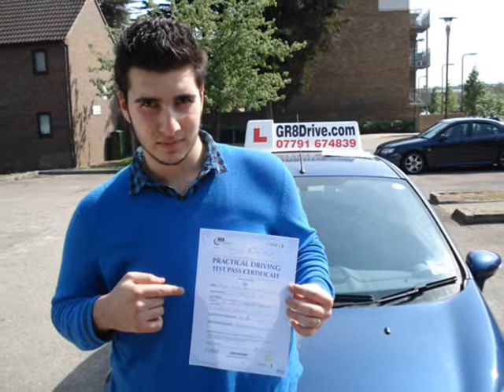GR8Drive-QUALIFIED DRIVING LICENCE LESSONS IN RAYNERS LANE HA2-CALL 07791 674 839.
At GR8Drive near Rayners Lane we pride ourselves in offering professional Driving Lessons at affordable prices in Rayners Lane by DSA qualified Driving Instructors starting from as little as £9.90 per hour.

GR8Drive is an independently run business near Rayners Lane offering high quality driving lessons in and around Rayners Lane, Harrow, Pinner, Hatchend, Northwood, Ruislip, Oxhey, Stanmore, Bushey, Garston, Wembley, Edgware and surrounding areas.

Whether you are a complete novice getting behind the steering wheel for the very first time in Rayners Lane, or a more experienced learner who has already had a number of lessons, even if you have a full licence but want to top up on your skills and confidence, GR8Drive could be the Driving School you're looking for in the Rayners Lane area.

As an independent school near Rayners Lane we can provide high quality training at very affordable prices with lessons tailored to the individual pupil so you can be taught at the best pace to suit you in the Rayners Lane area. We teach in a calm and patient manner which puts even the most nervous pupils at ease very quickly in Rayners Lane.

In addition to the standard lessons in Rayners Lane, we also offer hazard perception and theory test help and advice, Pass Plus, Refresher and Motorway lessons and block booking discounts in Rayners Lane.

We offer quality manual driving lessons in Rayners Lane and surrounding areas. Our goal is to help learners in Rayners Lane to pass their driving test and be a safe driver for life. We are one of the best driving schools in Rayners Lane and all our driving instructors have passed the ADI test on their first attempt with a high grade! All our pupils in Rayners Lane will get quality driving lessons that's guarantee best value for money. We believe learning to drive should be enjoyable and we know it from our experience that you will learn more quicker and easy if your driving lesson is fun and interesting in a friendly and professional environment.

The DSA recommends that pupils take approximately 45 hours of tuition combined with 22 hours of private practice to reach test standard. Our aim at GR8Drive.com is to not only make you a confident driver, but also to reach test standard in the shortest time possible. On average pupils taking driving lessons in Rayners Lane with GR8Drive Driving School need 30 hours worth of driving lessons to get them to test standard. This is because we only recruit local driving instructors and so all your driving lessons Rayners Lane will be focused around your local area. So, by the time your test arrives, not only will you be a confident driver, but you will also be familiar with the testing area.